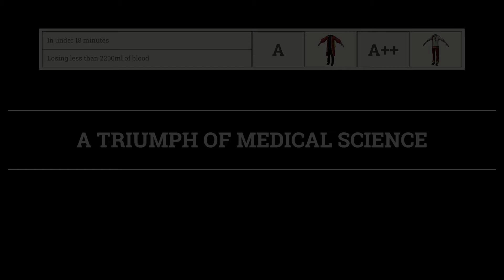Surgeon Simulator 2: Access All Areas Walkthrough Part 13 - Triumph Of Medical Science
Surgeon Simulator 2: Access All Areas Campaign Walkthrough Part 13 - Triumph Of Medical Science.

Please note that these guides contain spoilers for the Surgeon Simulator 2 story. We highly recommend playing through the campaign for yourself and only using these guides as a reference if you get stuck.

TIMESTAMPS

00:39 Hidden Entrance
00:55 ID Card #1
01:31 Fuse #1
01:45 Heart Dispenser
01:58 Surgery #1
02:52 ID Card #2
03:28 Fuse Box #2
03:32 Organ Dispensers
03:53 Limb Storage
04:34 Surgery #2
06:23 ID Card #3
06:43 Pressure Plate Puzzle
07:56 Surgery #3